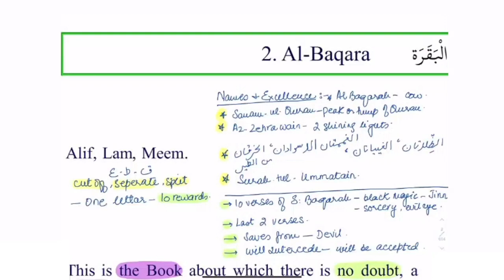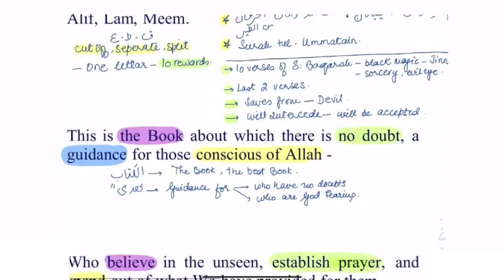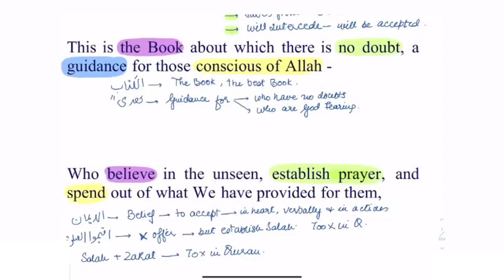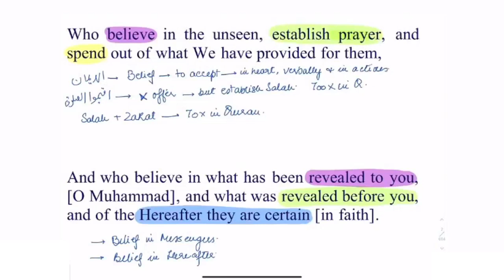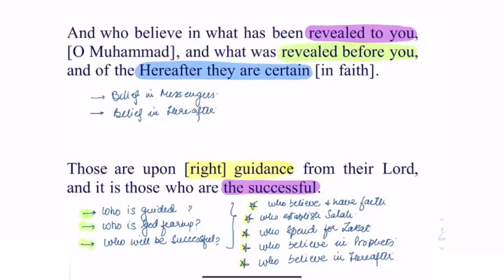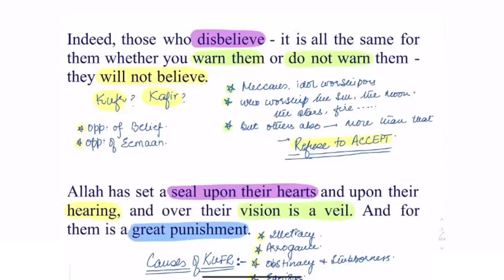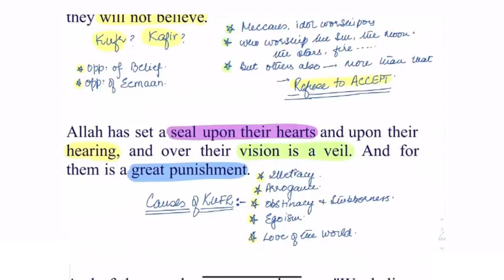2)S Al Baqrah Verse 1-7 By Dr Zeba Waqar